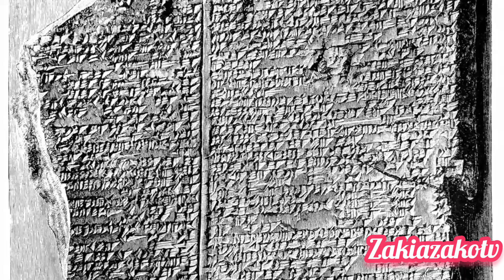Unearthed Secrets: The Terrifying Truth Behind Earth's Sinkholes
Join us on a gripping expedition into the heart of the Earth's mysteries as we delve deep into the enigmatic phenomenon of sinkholes. Are these ominous voids a harbinger of a cataclysmic event lurking beneath the ocean's surface?

In this groundbreaking documentary, we embark on a journey to unravel the secrets hidden beneath the waves, exploring the eerie landscapes where the Earth seems to be imploding from within. Witness astonishing footage of massive sinkholes materializing out of nowhere, swallowing everything in their path, leaving behind a haunting reminder of the planet's volatile nature.

Through expert analysis and eyewitness accounts, we piece together the puzzle of these unexplained sinkholes, probing the underlying geological forces at play and contemplating the chilling possibility of Earth's impending collapse. Could these mysterious chasms be a sign of a greater catastrophe looming on the horizon?

Prepare to be captivated by the awe-inspiring yet terrifying beauty of Earth's abyssal depths as we confront the unsettling question: Is Earth truly imploding beneath the ocean, and if so, what does it mean for humanity's future? Don't miss this gripping exploration of one of nature's most bewildering phenomena, where every revelation brings us closer to understanding the unfathomable mysteries of our planet's inner workings.